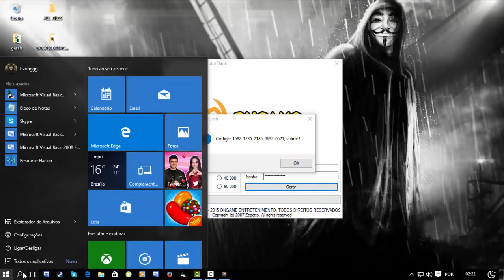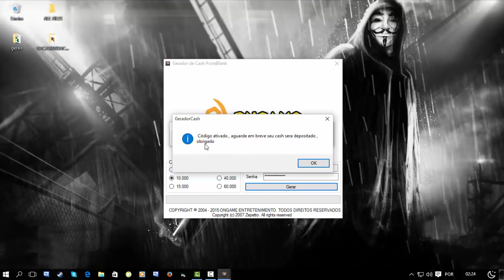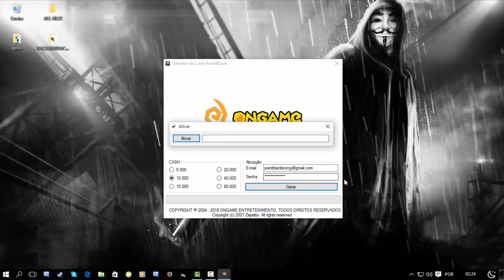Gerador de cash e gold PointBlankPb Ongames Atualizado2022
voces vão gostar. baixe pelo link abaixo!